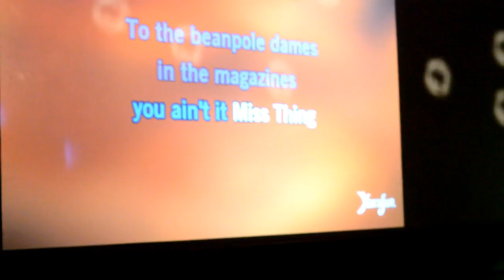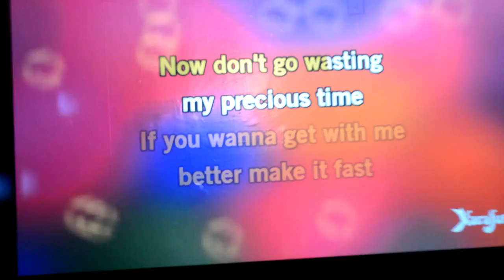FRINGE-MOI MINI COLLAGE: 5 JUIN (Pour l'Amour de la Danse + Pinball Karaoke)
Ce FRINGE-Moi Mini collage est une compilation de vidéos filmés par les artistes et les employés du Festival St-Ambroise FRINGE de Montréal. Vous êtes tous et toutes invités à participer en déposant vos vidéos sur Twitter ou Facebook avec Fringemoi et fringebuzz

This FRINGE-Moi Mini collage is a compilation of videos taken by artists and staff of the St-Ambroise Montreal FRINGE Festival. Anyone is welcome to participate by posting videos to Twitter or Facebook with fringemoi &

ARTISTES dans la vidéo / ARTISTS in the video

00:00 Chocolate Moose Theatre
00:07 Bashful Productions
00:10 & 00:18 D² Productions Montréal
00:13 House of Laureen
00:15 BullPen productions
00:25 Five Ducks in a Man Suit Productions
00:30 MOXY SCALLYWAG
00:36 Grit 'n Gusto